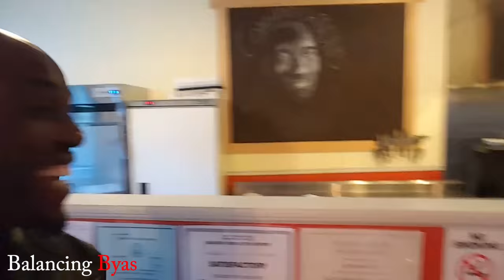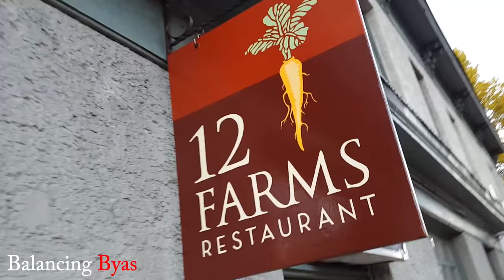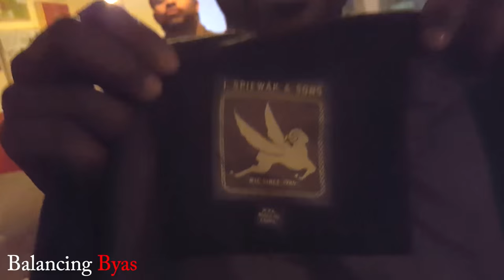Blue Bloods & Blacklist Premiere Party- Vlog #22 Journey to Fame s2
My family and friends over at 12 Farms in Hightstown through a premiere party for me. Here's the day.